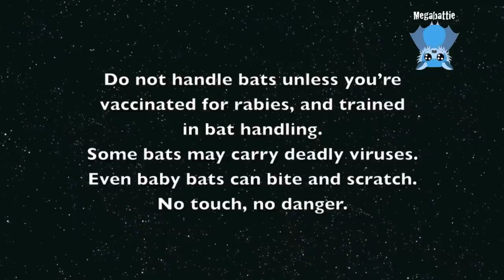Rescuing a baby flying-fox from under powerlines; this is Picnic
Picnic îs an orphan female Grey-Headed Flying-Fox who was noticed on her dead mother on powerlines.  The energy company got her down and called for a bat rescuer.

So many bats have been electrocuted on powerlines this season;  so many babies orphaned.  The babies often survive their mum's electrocution, being insulated by her fur.  Depending on their position on mum's body when mum is electrocuted, they may burnt in varying degrees;  if they were suckling at the time, they often have oral burns.  Fortunately Picnic (or NicNic, as Maggie calls her) came out of the disaster unscathed, apart from losing her mum.  She knows things are not as they're supposed to be, but she has adapted really well to being in care with human mums.

She's gone off to a carer now and is a charming little furry person.

YAY, a survivor.